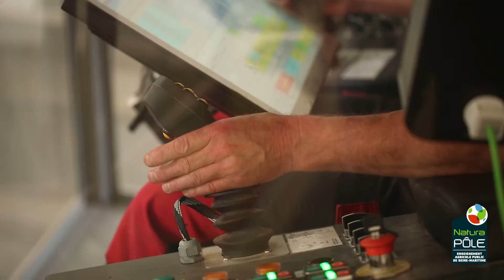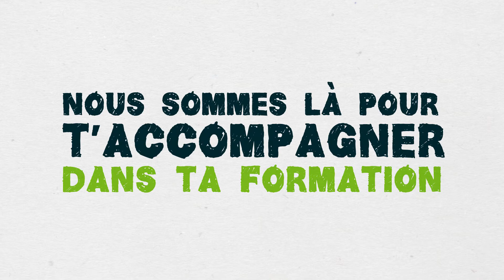Le lycée des métiers du bois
Découvrez les différentes filières proposées par le lycée des métiers du bois.